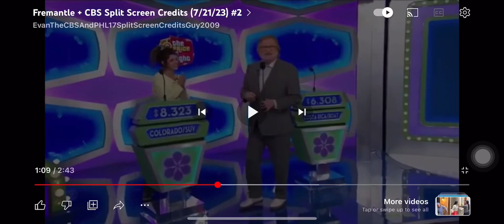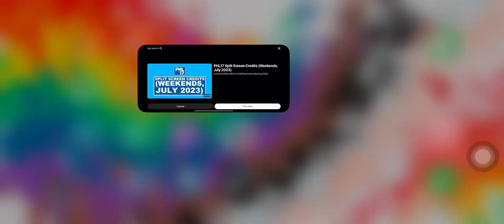CBS Split Screen Credits / Fremantle (2023)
Created by capcut